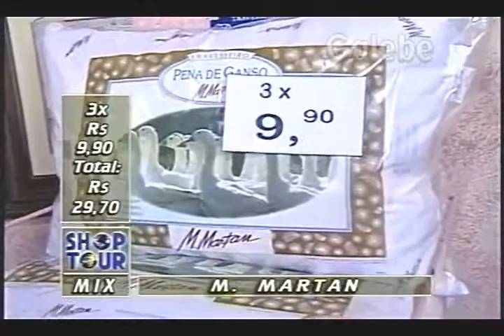M MARTAN CRIS GALEBE 07 02 1997 3